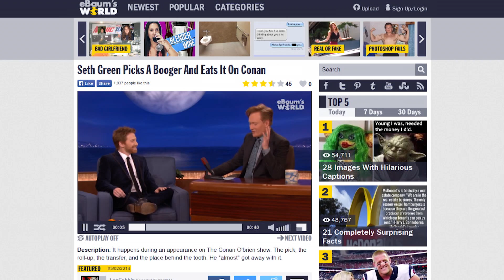Seth Green Denies Eating His Boogers | CONAN on TBS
CONAN Highlight: The Internet tried and convicted Seth of munching mucus during his last appearance -- but Seth maintains he's innocent!